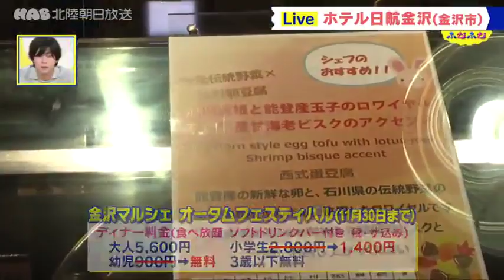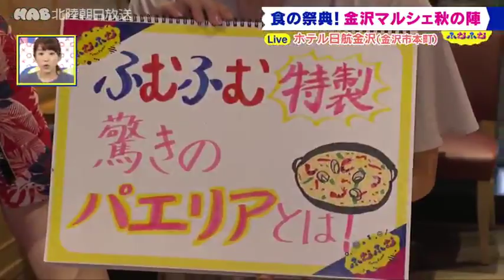9月12日放送 食欲の秋はホテル日航金沢で豪華食べ放題に挑戦！（前半）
みんなで「ふむふむ」しませんか？
「ふむふむ」は新感覚！報道情報番組です！

月～金　１部　午後５時３３分～午後５時５０分
　　　　２部　午後６時１５分～午後７時（金曜のみ午後６時４５分まで）
番組概要　出演者はこちらから

 ホテル日航金沢２階「ザ・ガーデンハウス」で開催中の
「金沢マルシェ　オータムフェスティバル」会場から生中継！
見ごたえ＆食べ応え抜群のブラジリアンBBQや特製パエリアをはじめ、
50種類以上の料理がお得に味わえる食べ放題のイベントです。

HAB 北陸朝日放送 ふむふむ 金沢市 ホテル日航金沢 ザ・ガーデンハウス#オータムフェスティバル#食べ放題#シュラスコ#パエリア#2023年11月末まで